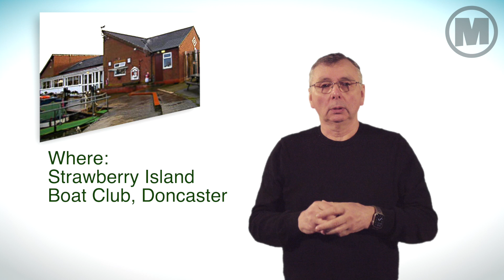Mikron Theatre BSL Jennie Lee Advert - Strawberry Island Boat Club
Tuesday September 24th @ 7pm
Doncaster - Strwaberry Island Boat Club

This video has no sound - just BSL.

The extraordinary life of the radical MP you’ve never heard of…

 In 1929, Jennie Lee left her coal-mining family in Scotland to become Westminster’s youngest MP – so young that, as a woman, she couldn’t even vote for herself.

Tenacious, bold and rebellious, Jennie cut her own path through history.

Jennie fought with her every breath for the betterment of all our lives. She believed that every person deserved their share of the fruits of the earth – for wages, health, and housing, and for art and education too.

Her role in the foundation of the Open University and the expansion of the Arts Council aided Jennie’s fight for bread and roses, and in doing so, changed the twentieth century.

Oh yes, and founder of the NHS Nye Bevan was her husband. But Jennie is no footnote in someone else’s past.

Tell her story and say her name – this is the one, the only,  Jennie Lee.